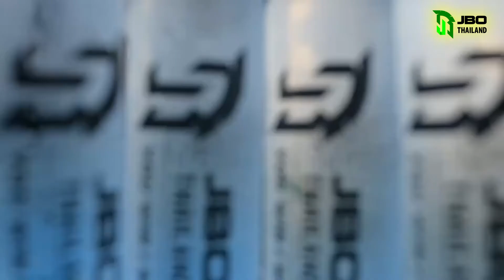EP34 เตะจุดโทษ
๋JBO x You win I win พร้อมมอบโอกาสให้กับทีมฟุตบอลทุกทีม ไม่ว่าจะทีมเล็กทีมใหญ่ ไม่จำเป็นต้องเป็นทีมดัง เพียงแค่ขอผ่านท่าง In box JBO Thailand และ You win I win